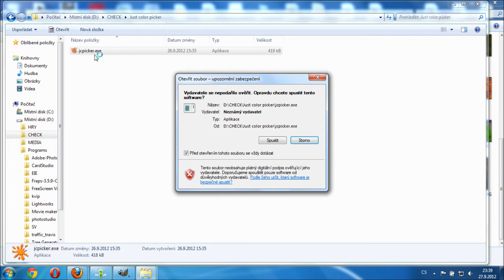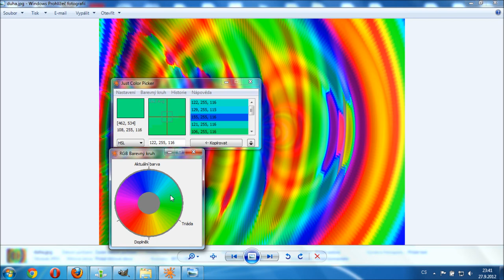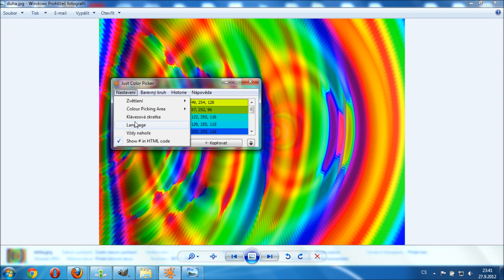Just color picker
Just color picker je aplikace pro zjištění barevného kódu, více na stránkách